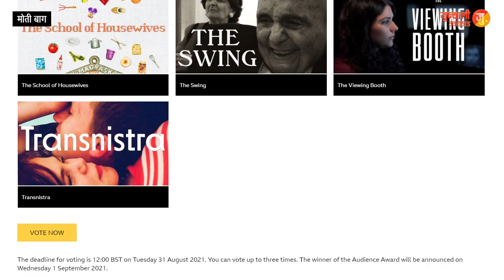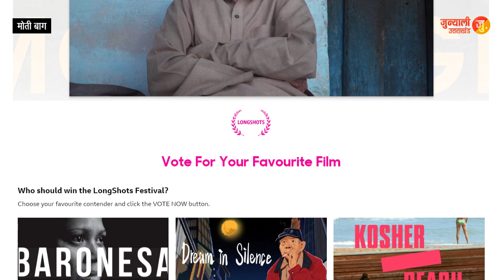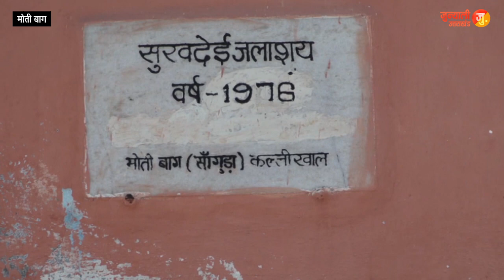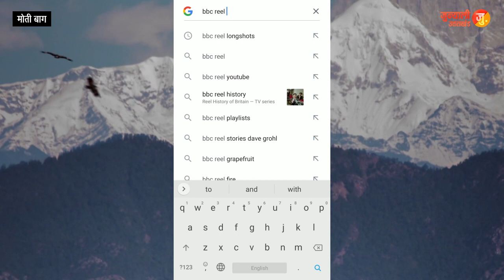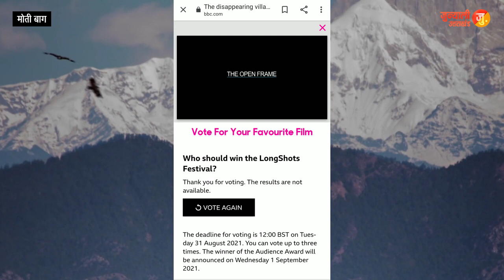Moti Bagh Documentary Film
दगड्याओं... जुन्याळी उत्तराखंड में आपका एक बार फिर से स्वागत. उत्तराखंड की पहली ऑस्कर नामित डाक्यूमेंट्री फिल्म 'मोती बाग' एक बार फिर चर्चा में है. बीबीसी ने एक महीने तक चलने वाले बीबीसी रील्स ऑनलाइन लॉन्ग-शॉट फिल्म फेस्टिवल में मोतीबाग को चुना है. यह डाक्यूमेंट्री पौड़ी गढ़वाल कल्जीखाल ब्लॉक के सांगुड़ा गांव निवासी प्रगतिशील काश्तकार विद्यादत्त शर्मा पर बनी है. वे 86 वर्ष के हैं और आज भी खेती बागवानी करते हैं.

दूरदर्शन के प्रसार भारती और पब्लिक सर्विस ब्राडकास्टिंग ट्रस्ट के सहयोग से बनी मात्र 1 घंटे की फिल्म मोती बाग 2019 के ऑस्कर में नॉमिनेट हुई थी. इसके बाद विश्व समुदाय का ध्यान पौड़ी जिले के सांगुड़ा गाँव पर गया था. इस फिल्म का निर्देशन निर्मल चंद्र डंडरियाल ने किया है.

फिलहाल मोती बाग को बीबीसी फेस्टिवल में अव्वल आने के लिए वोटिंग की जरुरत है. और वोटिंग लाइन मंगलवार 31 अगस्त रात 12 बजे तक खुली हैं. एक व्यक्ति 3 वोट कर सकता है. ऑडियंस अवार्ड विजेता की घोषणा बुधवार यानि 1 सितम्बर को होगी. यह समारोह 13 अंतर्राष्ट्रीय फिल्म फेस्टिवल का गठबंधन है, जिसमें विश्वभर से 110 फ़िल्में नामांकित हुई हैं. उत्तराखंड की फिल्म मोतीबाग को कहानी कहने के सशक्त अंदाज़ की वजह से चुना गया है.

दगड्याओं... फिल्म मोतीबाग को आपकी वोटिंग की सख्त जरुरत है. इस फिल्म को वोट करने के लिए अपने कंप्यूटर के ब्राउज़र पर टाइप करें. bbc ree longshots यहां आपको मोतीबाग को वोट करने का ऑप्शन मिलेगा. इस लिंक को हम डिस्क्रिप्शन में भी दे रहे हैं. ताकि आप वहां से सीधे क्लिक करके इस वेबसाइट को खोल सकते हैं.

मोबाइल से कैसे वोट करना है ये हम आपको स्क्रीन शेयरिंग के जरिए भी समझा रहे हैं. सबसे पहले आप अपने फोन पर ब्राउज़र ओपन कीजिए.फिर उसमें बीबीसी रील लोंगशॉट्स टाइप कीजिए।यहाँ आपको द लोंगशॉट्स फिल्म फेस्टिवल दिख रहा है, इस पर क्लिक कीजिए।

स्क्रॉल करते हुए नीचे आइए और लोड मोर वीडिओज़ पर क्लिक कीजिए।
और नीचे आएंगे तो फिल्म मोतीबाग पर क्लिक कर देंगे. अब यहाँ पर फिल्म चलनी शुरू हो गई है. लेकिन पहले आपको वोटिंग करनी है इसलिए अभी फिल्म को यहीं पर पॉस कर दें. और  स्क्रॉल करते हुए नीचे आएंगे तो शामिल फिल्मों की लिस्ट में पांचवें नंबर पर मोतीबाग दिखेगी। मोतीबाग के ऊपर क्लिक कर दीजिए।नीचे आने पर वोट नाउ का बॉक्स दिखेगा, इस पर क्लिक कर दें. अब आप वोट कर चुके हैं. फिर आप थोड़ा सा ऊपर स्क्रॉल करेंगे तो आपको वोट अगेन का ऑप्शन दिखेगा. इसे भी क्लिक कर दें. ऐसा ही एक बार और वोट अगेन पर क्लिक कर दें. अब आपकी तीनों वोट सम्मिलित कर ली गई हैं. अब आप पूरी फिल्म देख सकते हैं.

दगड्याओं... वोटिंग लाइन बंद होने में कुछ ही घंटे शेष हैं. जुन्याळी उत्तराखंड की आपसे गुजारिश है कि इस वीडियो को कम से कम 10 लोगों को पर्सनली भेजिए। ताकि हमारी फिल्म मोतीबाग को ज्यादा से ज्यादा ऑडियंस वोट मिल सकें और बीबीसी फिल्म फेस्टिवल का नं 1 ख़िताब अपने नाम कर सके.
All Video & Screenshots Courtesy: BBC
इस लिंक पर डायरेक्ट क्लिक करें: